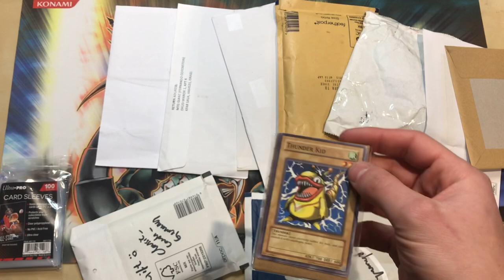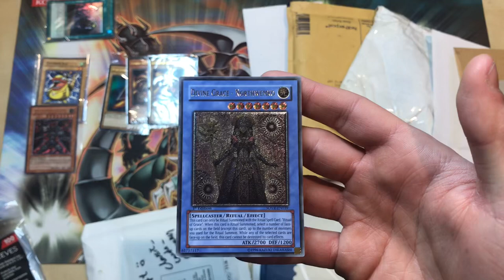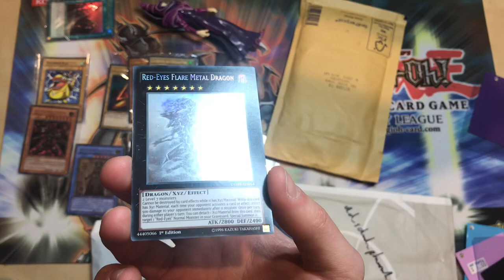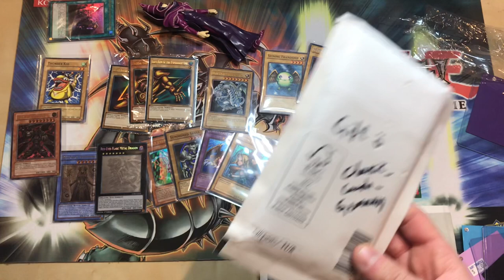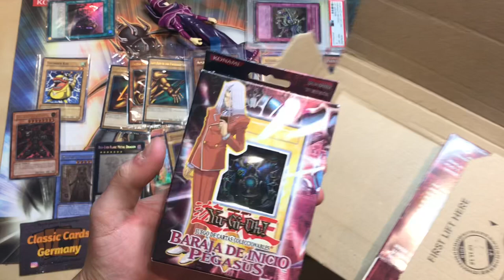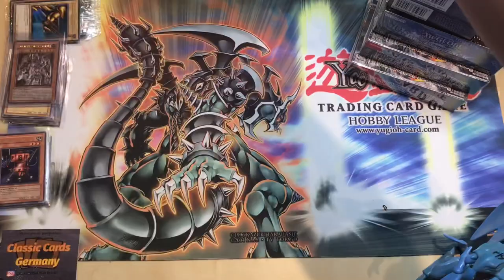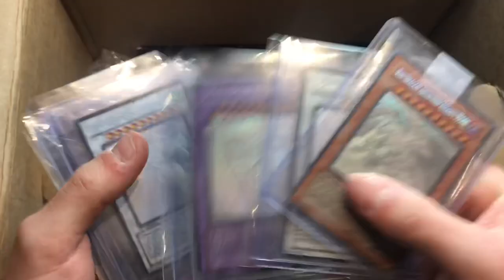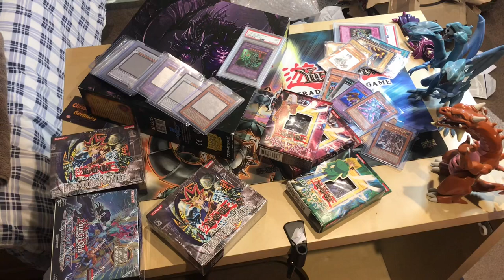*MOST EPIC* Yu-Gi-Oh! Mail Day! | 500$+ Worth Of Stuff!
THE BIGGEST CASUALYUGISTUFF MAIL DAY EVER?!?!?!?
Welcome guys to this EPIC mail day video where we received cards from all over the world from very many friends of mine on the channel: